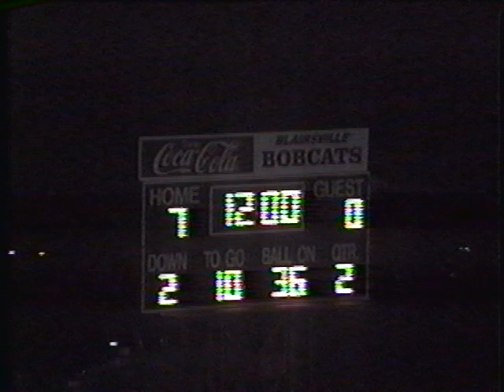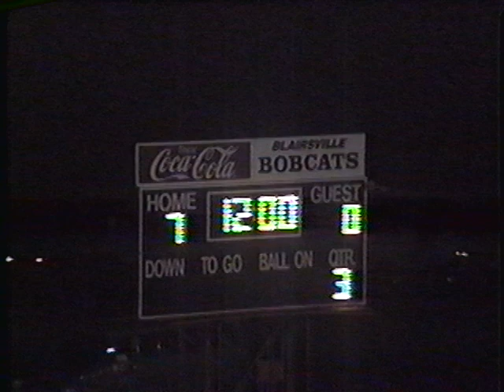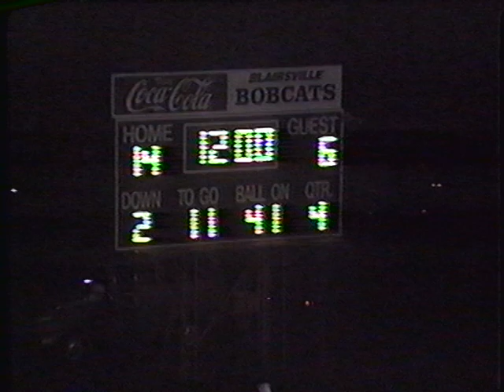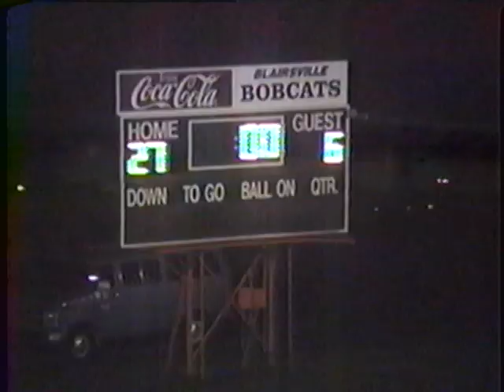1992 Football Berlin at Blairsville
10/30/1992
Blairsville won 27-6
Audio courtesy of Lucky 106.3 FM